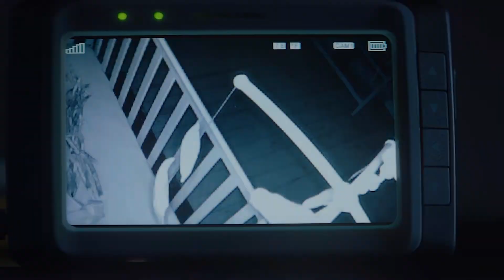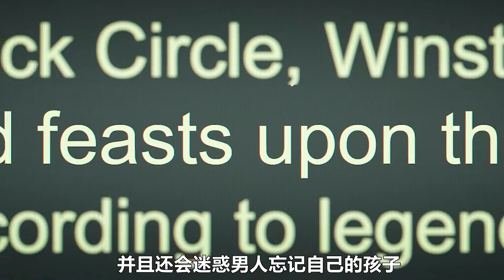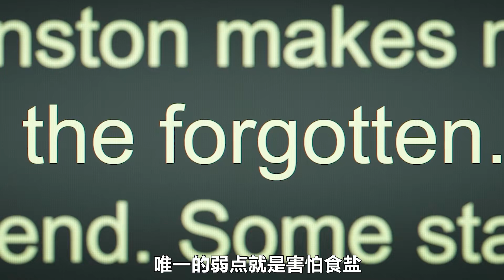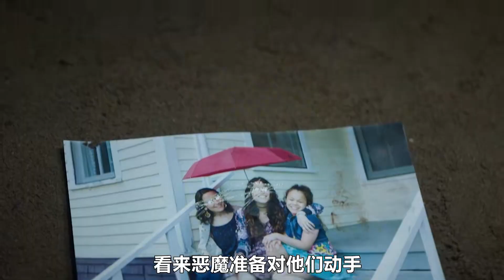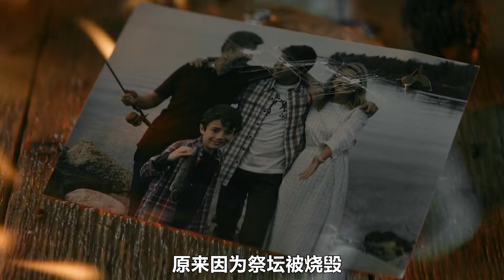母子倆只是在野外玩耍，可回到家后母親卻越來越不對勁